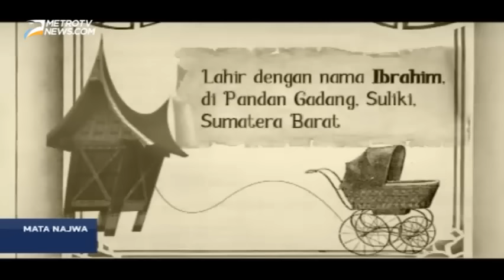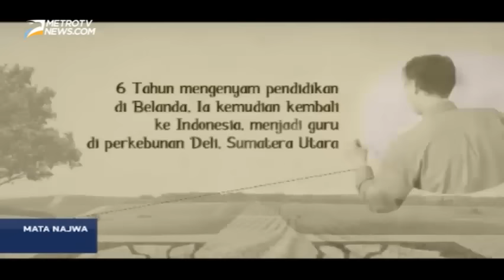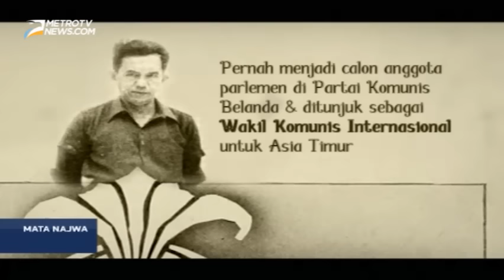Mata Najwa: Kisah Bapak Republik Tan Malaka (1)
Kemerdekaan adalah buah perjuangan ribuan nama, banyak sosok yang tidak tercatat dalam sejarah bangsa. Nama-nama yang diabaikan dan dilupakan, disingkirkan karena konflik ideologi dan kepentingan. Salah satunya adalah Tan Malaka, pahlawan nasional yang absen dalam pelajaran sejarah kita. Memperjuangkan kemerdekaan dengan segala daya, diasingkan dan terbunuh di medan grilya. Sudah lama Tan Malaka berkalang tanah, adakah warisannya yang punah?